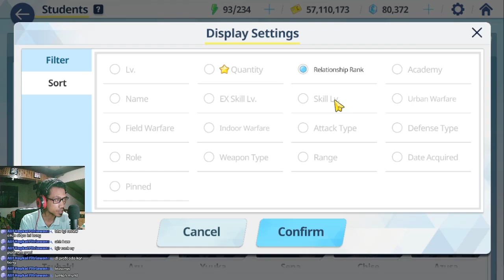Akun Sepuh Satu Ini Masih Tetap Rajin Menabung Yah - Riajuu Senpai Episode 4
【 DISCORD SERVER! 】